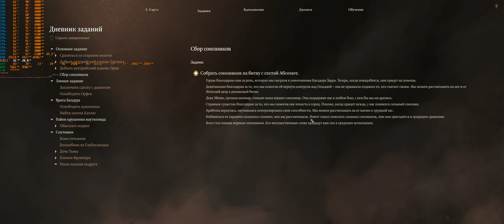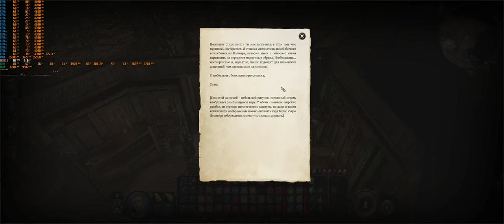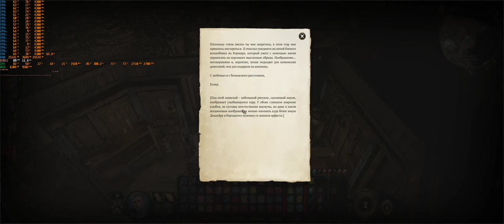Baldur's Gate 3 2024 Долор Бутик многоликого Бой Подвал Джахейры WQHD 21/9 3440*1440 Ultra 3080ti i7